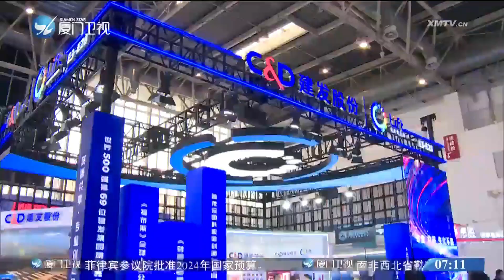【國際】首屆中國國際供應鏈促進博覽會開幕：超500家中外企業機構參展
首屆中國國際供應鏈促進博覽會28日在北京開幕，這是全球首個以供應鏈為主題的國家級展會，共吸引500多家中外企業和機構參展，集中展示各鏈條上中下游關鍵環節的新技術、新產品、新服務。廈門共有七家企業參與本次鏈博會。